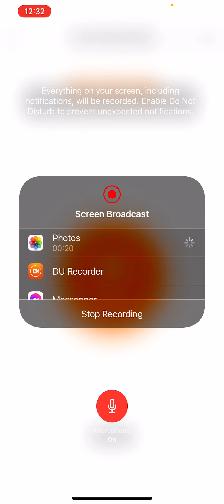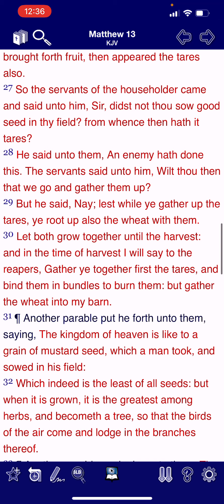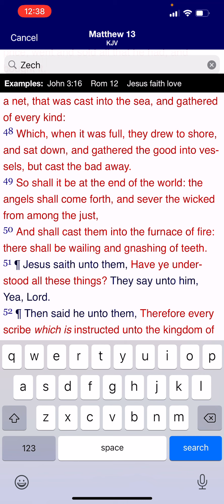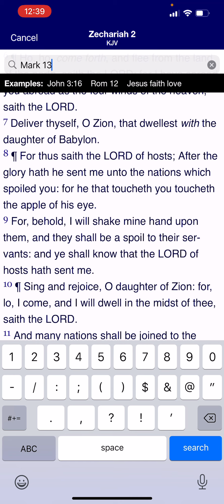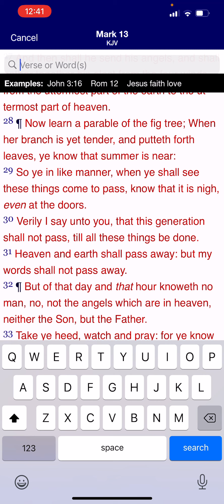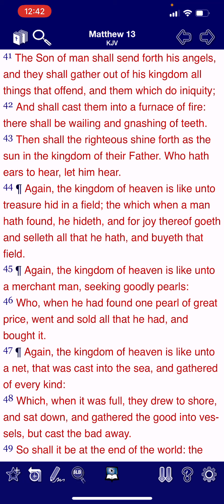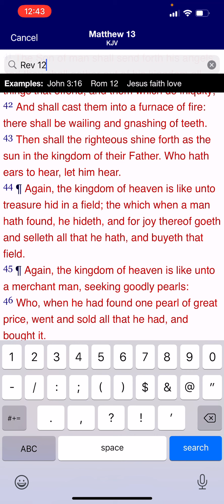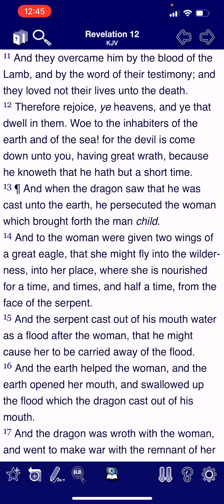The wheat and the tares